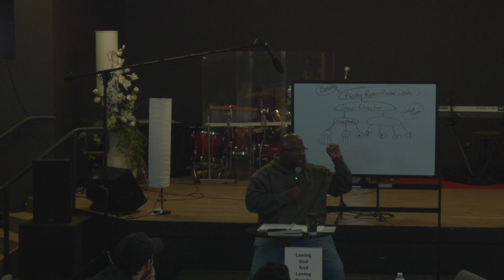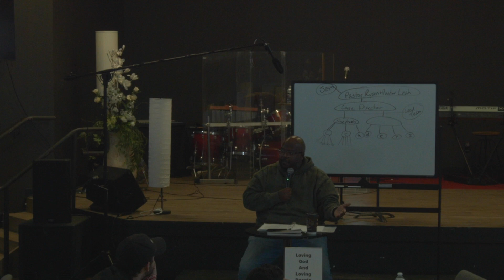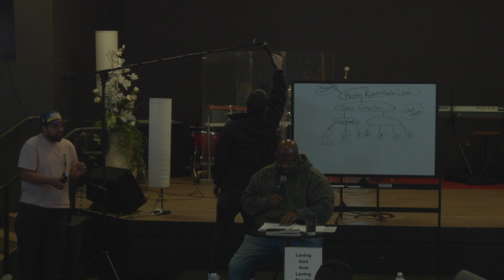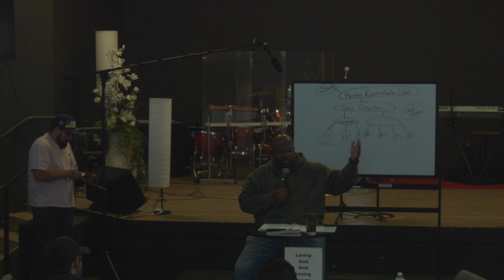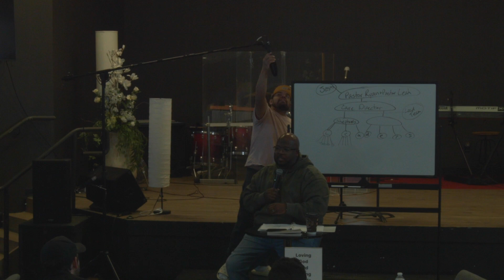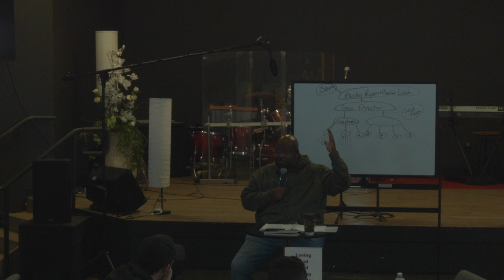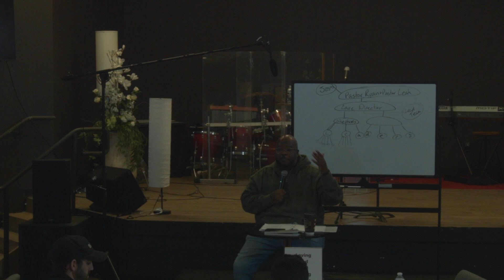Care Training Session 5